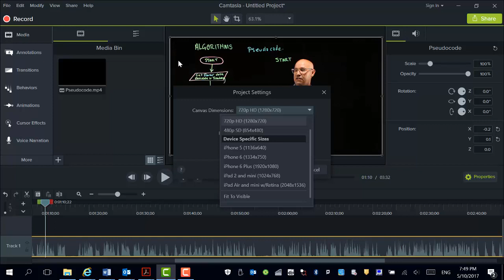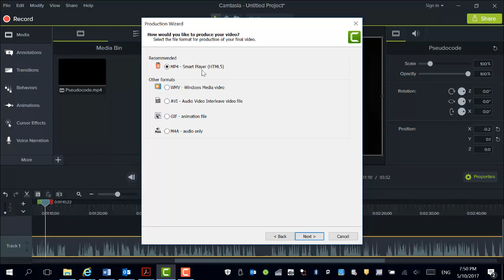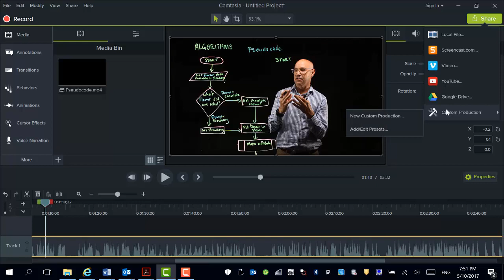Video file size Camtasia 9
Sometimes you need to forego high quality so the video is small enough to avoid buffering in playback and small enough to be hosted by your LMS.  This video will show you what you can adjust to reduce the file size.